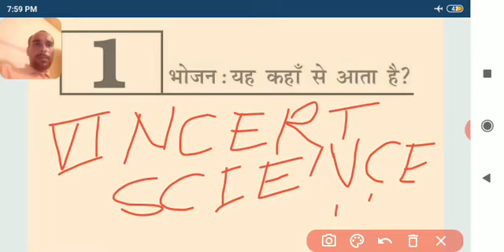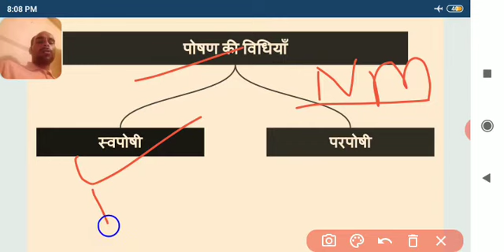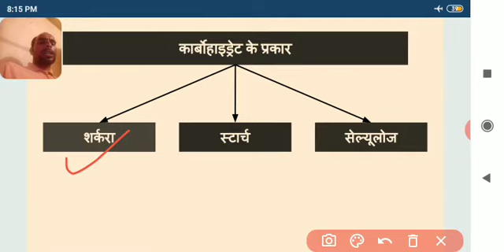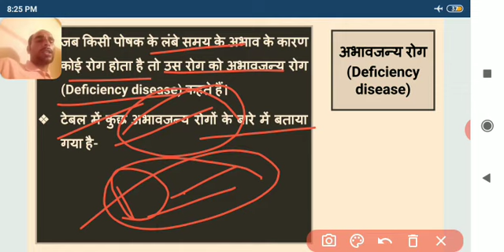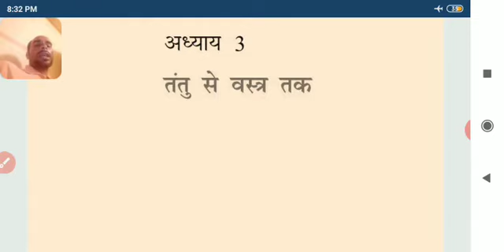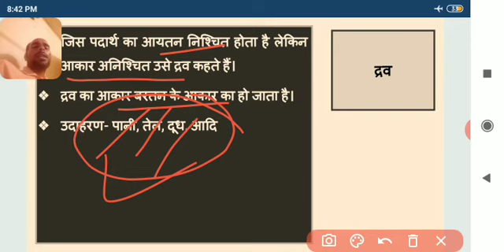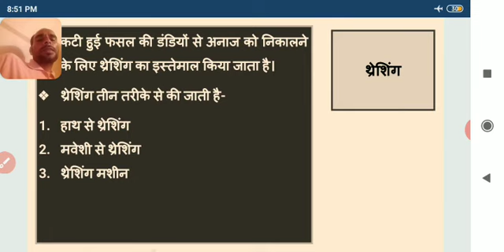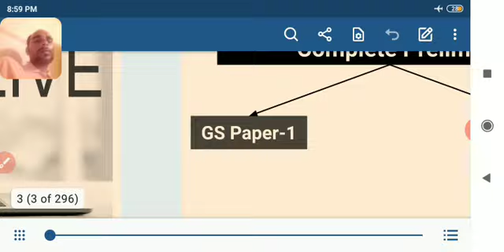CLASS VI NCERT SCIENCE PART 1